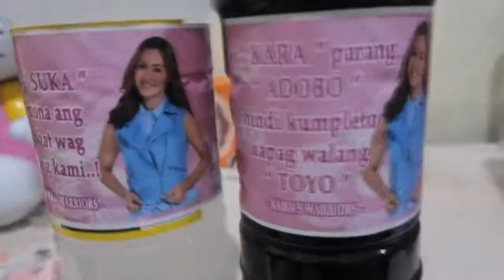UNBOXING NG HELLO KITTY GIFTS